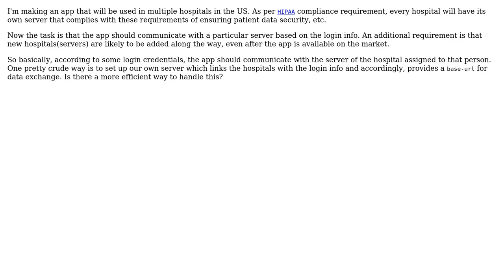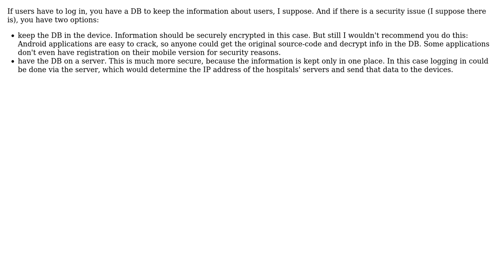Best strategy for supporting multiple server communication from iPhone/android app?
With thanks & praise to God, and with thanks to the many people who have made this project possible! You are responsible for your own actions.